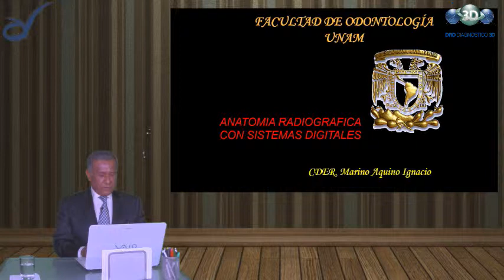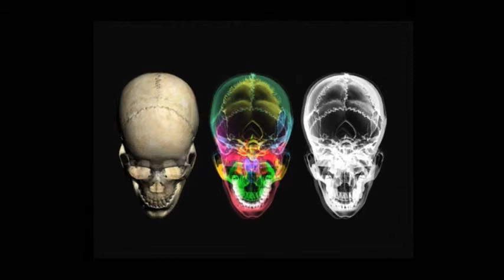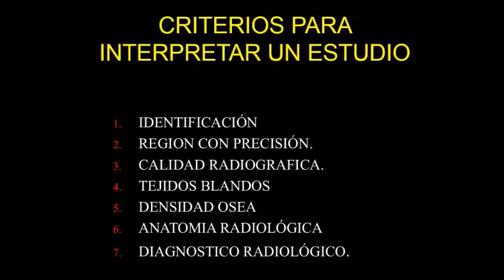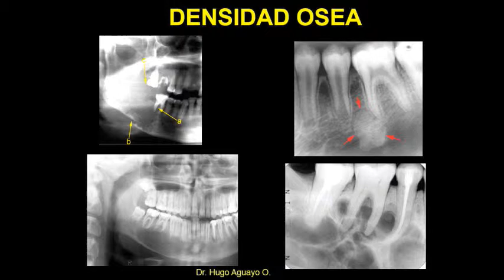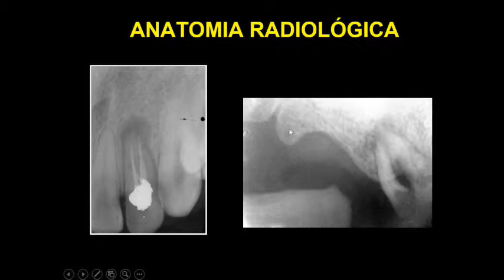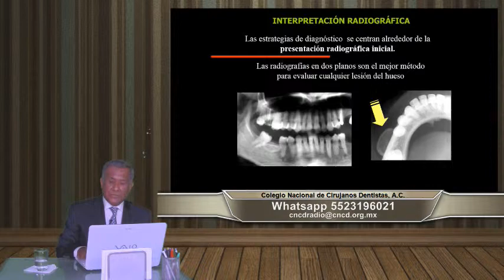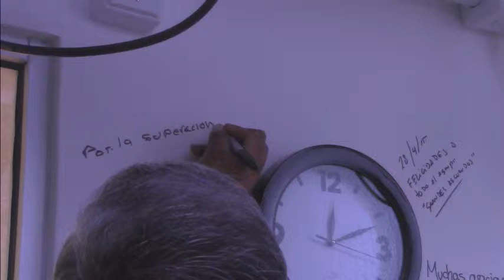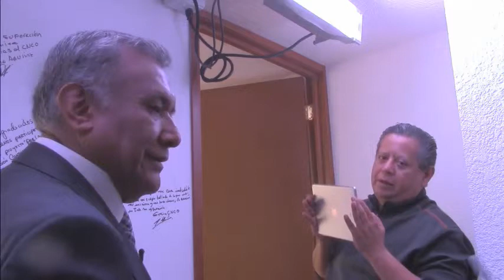CNCD 2015 014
Dr. Marino Aquino Ignacio.
Anatomía e interpretación radiológica.